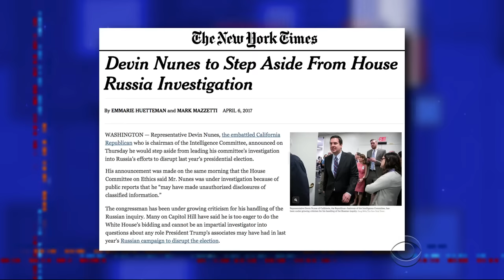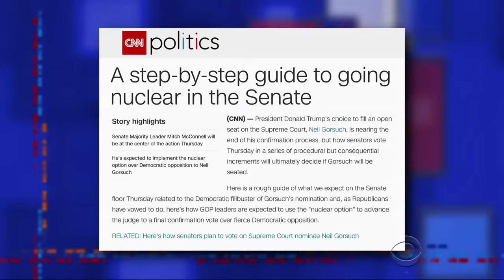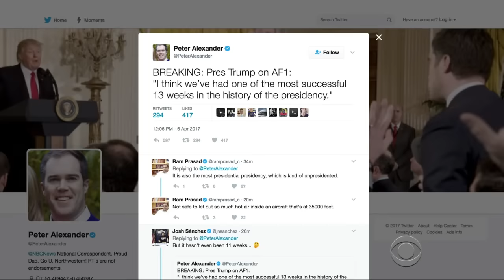McCain, You're A Stupid Idiot (According To You)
Remember when John McCain said only a 'stupid idiot' would vote for the Senate's 'Nuclear Option'? Neither does he.